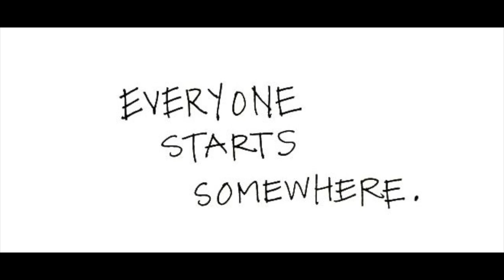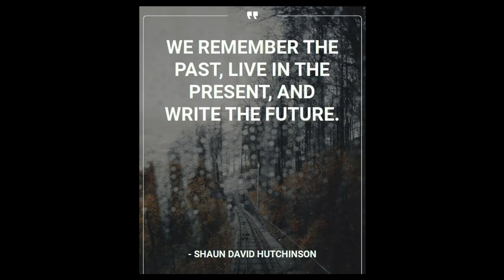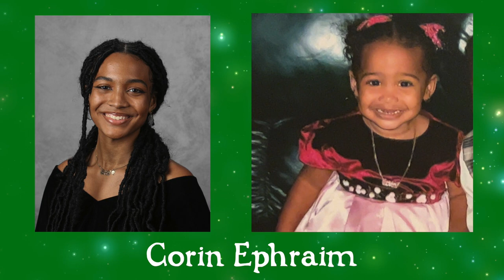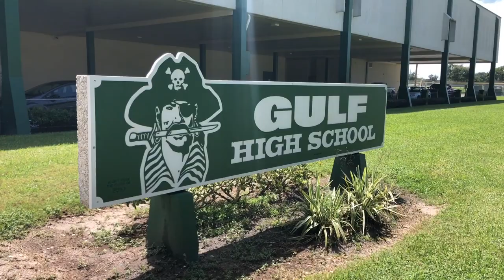2023 Gulf High School Senior Breakfast